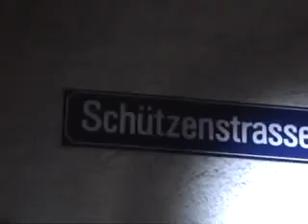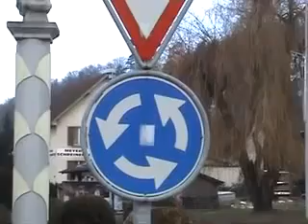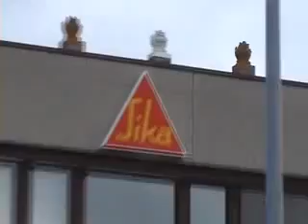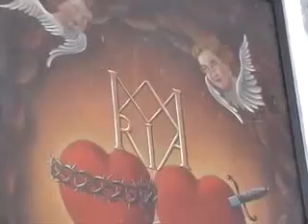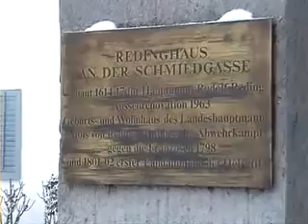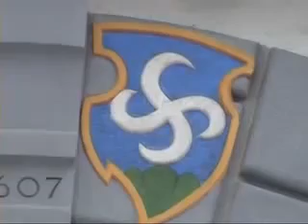Die Pharaonen Show (8/9)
Dokumentation von Dr. Sdf. Sean Hross über Symbole der Freimaurer in der Schweiz und deren Geschichte